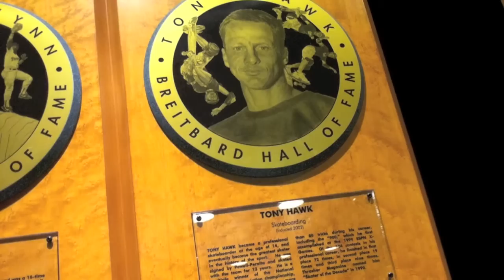Breitbard Hall of Fame: Tony Hawk